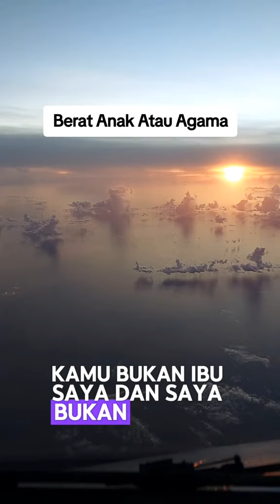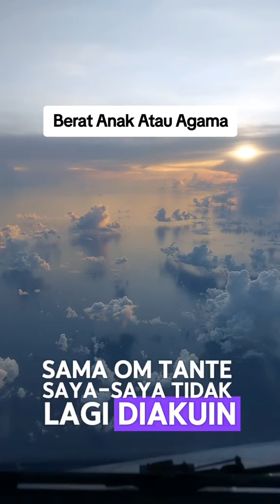kisah mualaf berat anak atau Agama